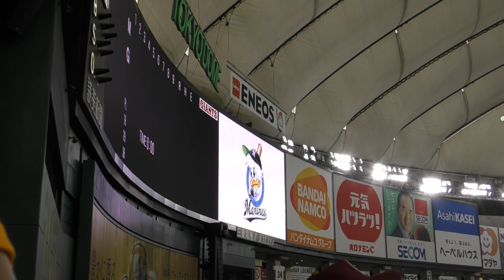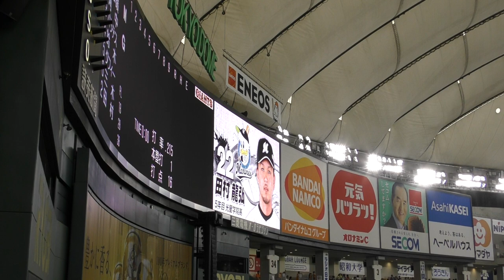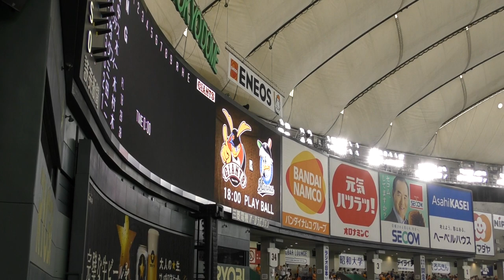2017年6月17日 巨人の試合 (ロッテ戦①)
ロッテ、スタメン発表！
新加入のサントスがいなくて少しホッとした。先発で出れるほど調子がよくないんだね。